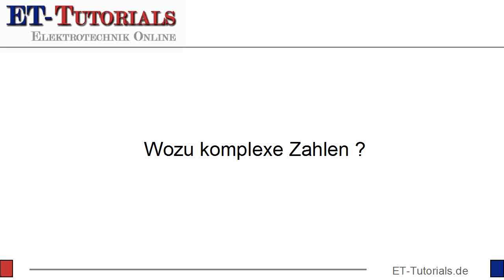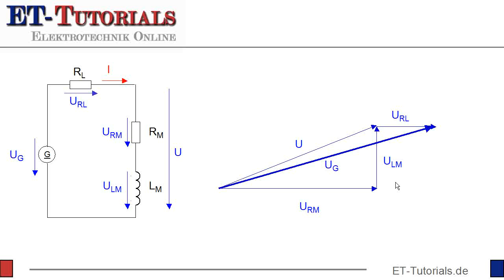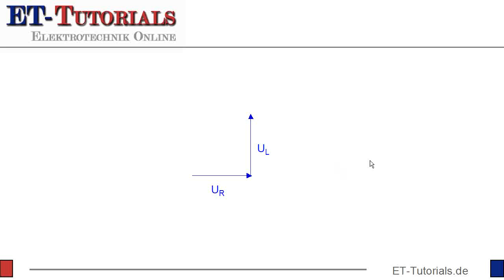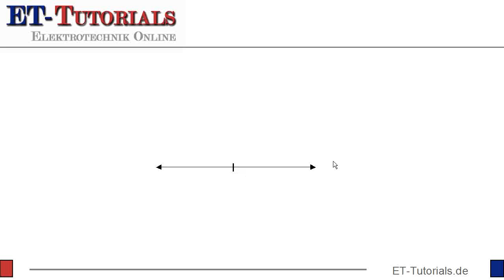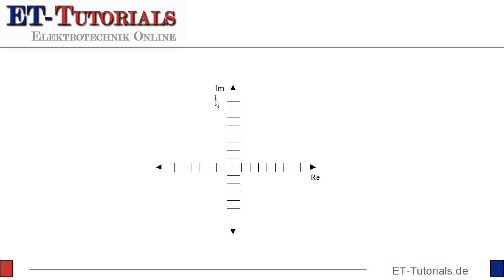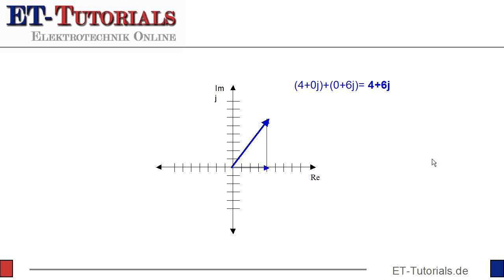Wozu komplexe Zahlen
In der Wechselstromtechnik arbeiten wir häufig mit Zeigern, weil mit deren Hilfe Wechselgrößen leichter addiert werden und subtrahiert werden können.

In einer Reihenschaltung lassen sich beispielweise mit Hilfe von Zeigern sher leicht Wechselspannungen addieren, auch wenn sie unterschiedliche Phasenlagen haben.

Mit Hilfe vom Satz des Pythagoras und den Winkelfunktionen lassen sich viele Aufgabenstellungen der Wechselstrom rechnung lösen.

Komplexe Zahlen vereinfachen die Berechnung

Werden die Schaltungen jedoch komplizierter, so wird die Berechnung allein anhand von Zeigerdiagrammen zu kompiziert und aufwändig. Andere Aufgaben, wie die Multiplikation bzw. Division von Wechselgrößen, sind mit Zeigern nur durch Tricks zu lösen.

Glücklicherweise haben die Mathematiker hier noch einige Pfeile im Köcher und können uns weiterhelfen.

Und zwar mit komplexen Zahlen. Vom Namen sollte man sich nicht abschrecken lassen. Im Gegenteil: Komplexe Zahlen machen einiges einfacher.